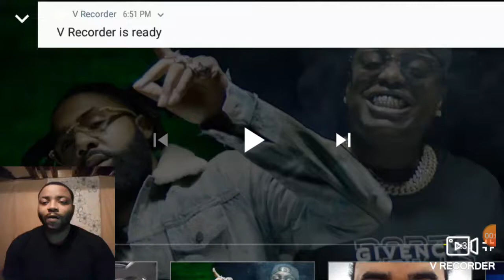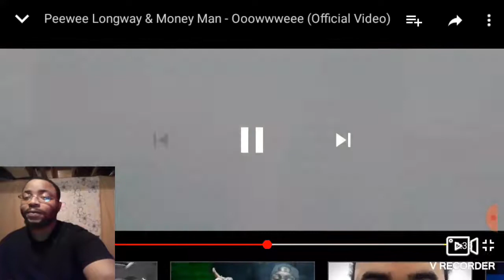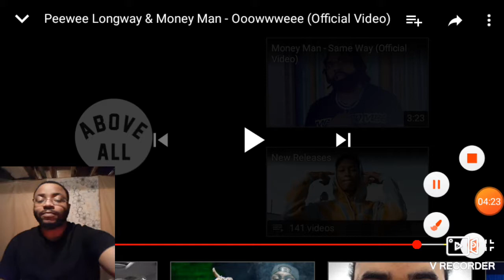PeeWee Longway & Money Man - Ooowwweee ( Official Video) REACTION